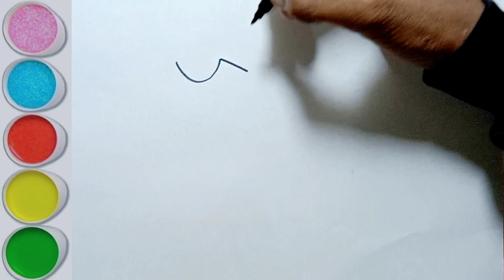How to Draw a Shirt, Hat and Sandals For Children